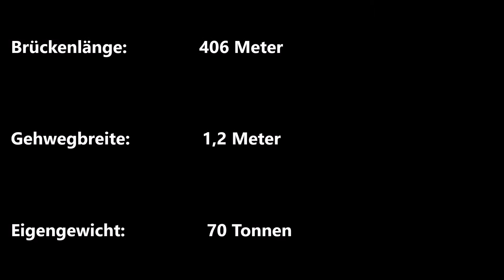highline179 - Hängebrücke bei Reutte / Tirol (A) - Impressionen